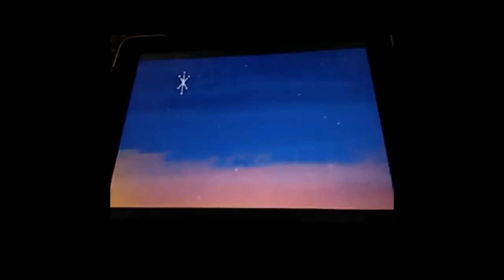Grace Hastings Dancing to Ego..wmv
Ego Sung By: Beyoncé. Hope You Like It!!!